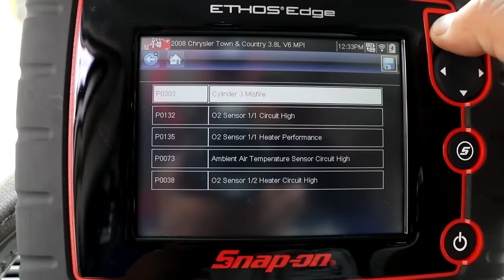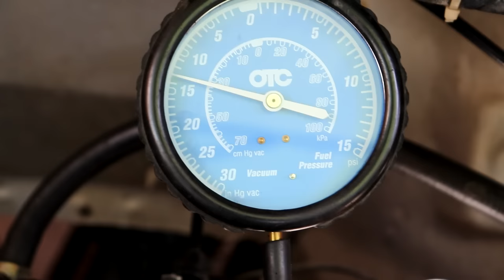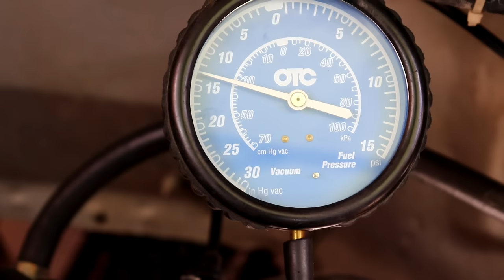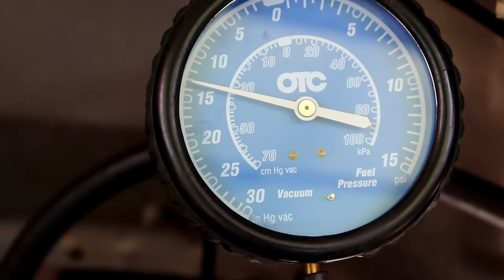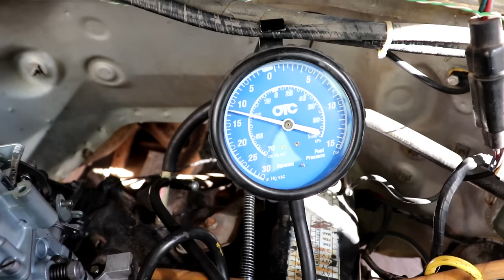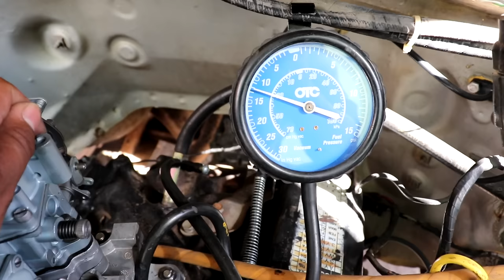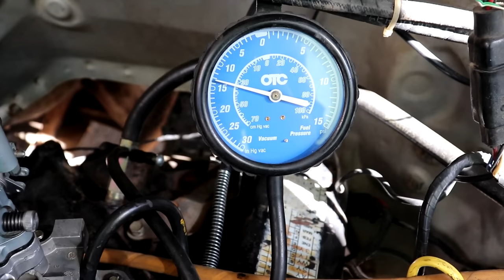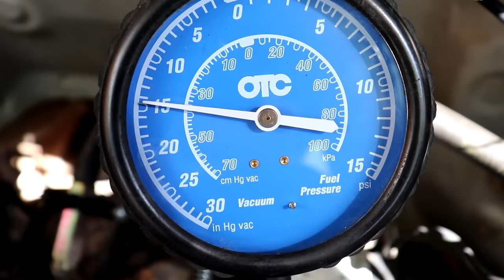RENAULT/NISSAN SE APAGA EN BAJA ¿QUÉ ES Y COMO CORRIGE?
Te muestro esta falla que hace que tu vehículo se apague, podrías cambiar piezas que no son necesarias, te enseño como reparar y nunca más tendrás problemas.

Citas con Misael: ÚNICAMENTE POR FACEBOOK estando activos los mensajes privados, si de verdad estás interesado sigue los pasos de la PUBLICACIÓN FIJADA:

Citas con señor Oliverio. Enviar varias fotos de tu carburador, (¡NO SE ACEPTAN FOTOS DE INTERNET!), un video breve de este así como tu código postal (c.p). No olvides mencionarle si deseas hacer el envío por paquetería o llevarle tu automovil previa cita.

Acolman Estado de México. Atención de lunes a Viernes de 10:00 am a 06:00 pm. NO ATIENDE LLAMADAS.